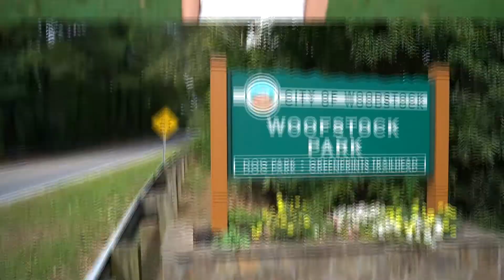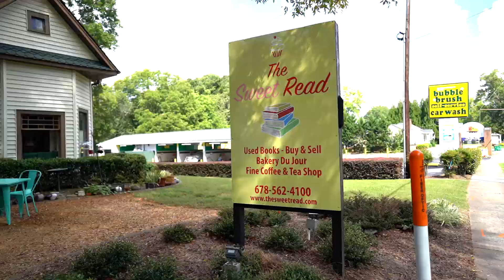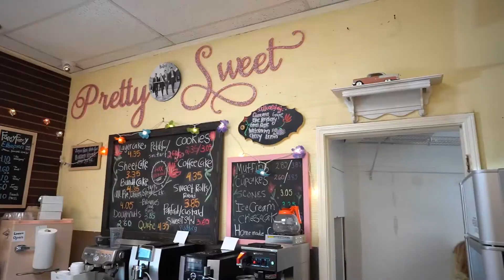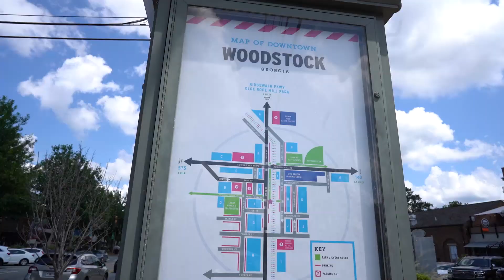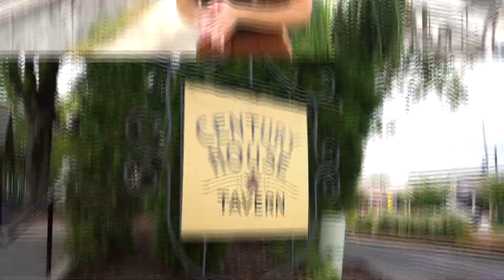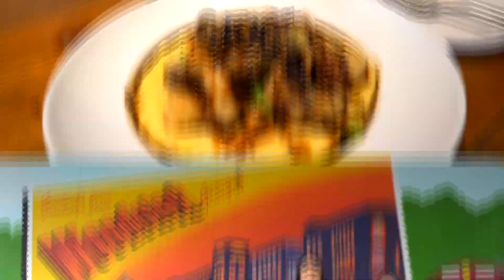Moving to Woodstock? Here’s Some of the BEST Things to Do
Today we are driving to Cherokee County and visiting Woodstock. If you are considering moving to Woodstock Georgia or are looking for some ideas of things to do when you are in this side of town this video is for you!!

Hi guys my name is Paulina and this is Megan. We are Realtors here in North Atlanta and today we are going to be showing you some cool spots that you should consider visiting if your are moving to Woodstock.

Woodstock has so much to offer, restaurants, shopping, good schools, beautiful parks and much more...

One of the reasons families like moving to Woodstock is for their great school district. To learn more about the schools in Buford here is a great resource:

If you are thinking about buying, selling or investing in Real Estate please give us a call. We LOVE hearing from you 😀:
Paulina Muez
Realtor - Keller Williams North Atlanta